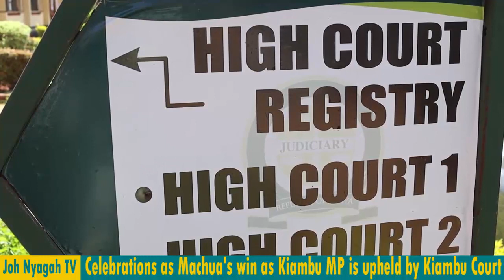CELEBRATIONS AS MACHUA'S WIN AS KIAMBU MP IS UPHELD BY KIAMBU COURT